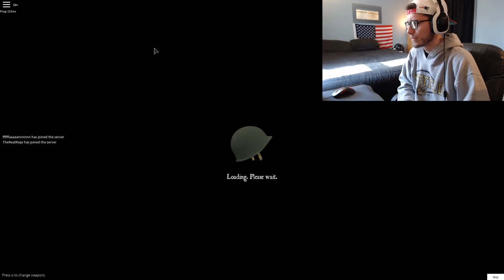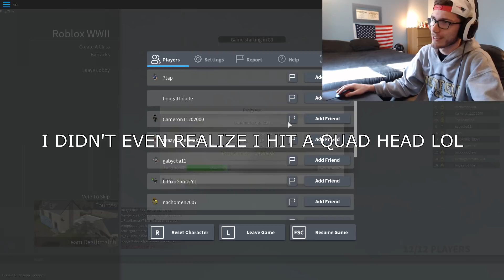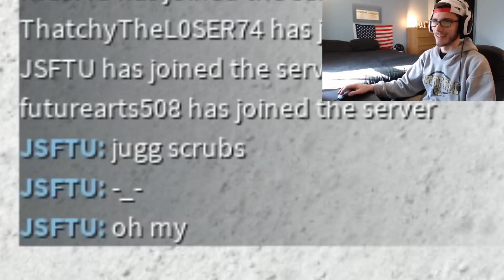MISSED THE 5 ON HEAD.. (Roblox WWII)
Didn't even realize I hit a quad head lol
*Answers to common FAQs are below*

A: I put certain games, primarily CoDs, in different languages because I think it's cool. That's literally it lol
A: Processor - Ryzen 5 1600.
     Graphics Card - MSI GTX 1060 6GB.
     Motherboard - ASRock AB350 Pro4.
     Monitor - Dell S2415H.
     Mouse - HAVIT 2800DPI AVAGO 5050
FAQ 3 - What do you use to record?
A: Dxtory/Shadowplay/OBS